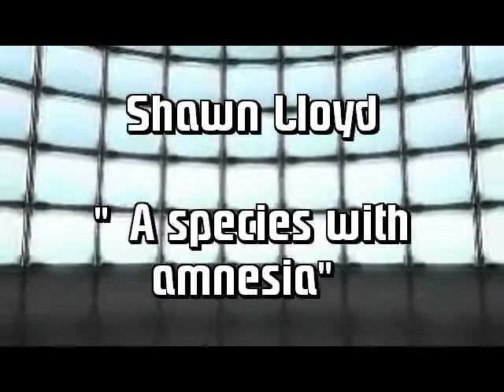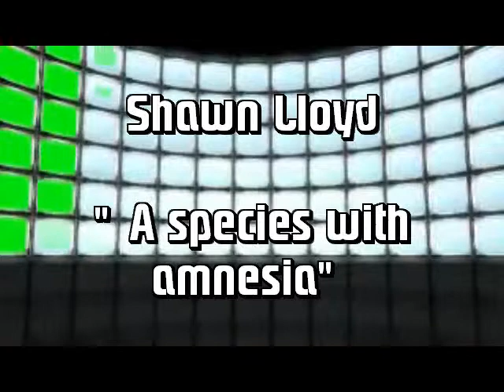A species with amnesia